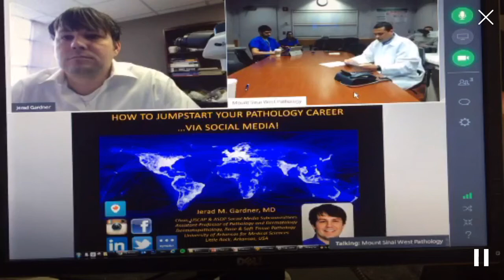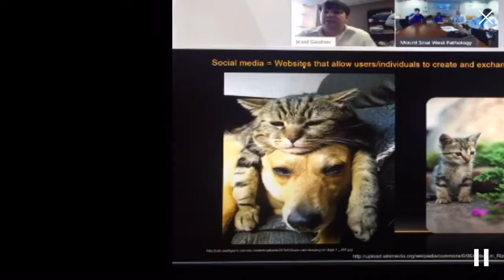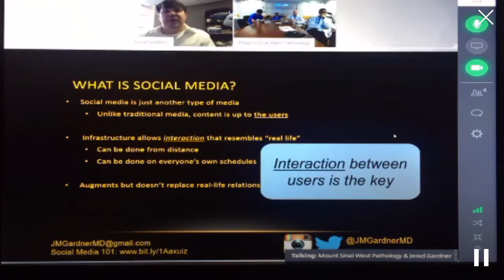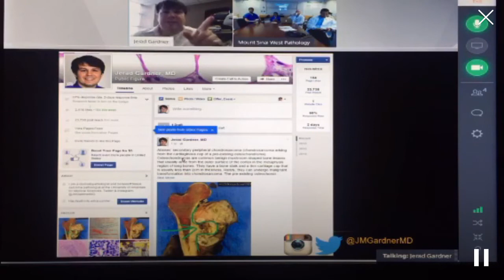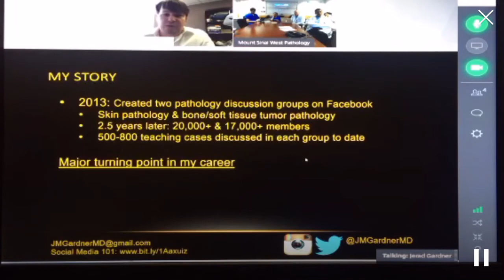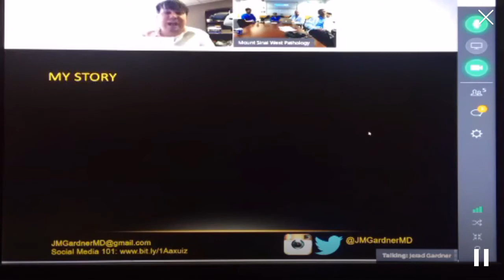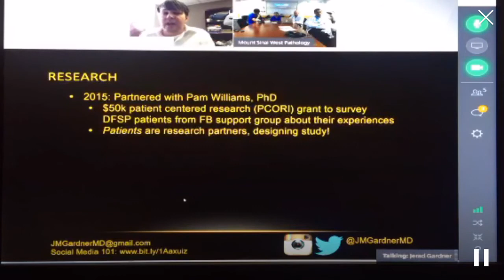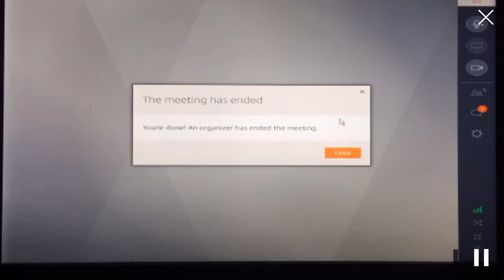Jumpstart your Pathology Career via Social Media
pathCast by Dr. Jerad Gardner (@JMGardnerMD) from UAMS (@PathologyUAMS) delivered via live webinar to Mount Sinai West (@nycPathology) pathology residents on Friday, May 20, 2016, at 8:15 AM EDT. Special thanks to Dr. Rifat Mannan for inviting me to speak and to Dr. Emilio Madrigal for live video streaming the lecture via Periscope!